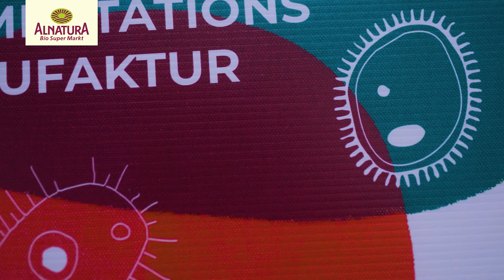pureTaste | So gut schmeckt die Bio Schweiz 🇨🇭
Die Aromen-Jäger 🌶

Entdecke jetzt über 800 Schweizer Bio-Produkte im Alnatura Bio Super Markt! Lerne unsere regionalen Partner*innen kennen und erfahre, woher das frische Obst und Gemüse sowie die knusprigen Backwaren der Alnatura Bio Super Märkte herkommen 🍎🥐